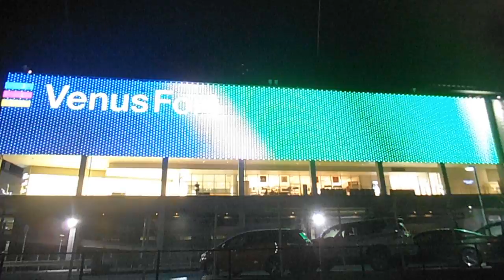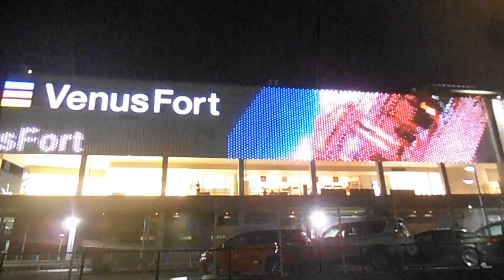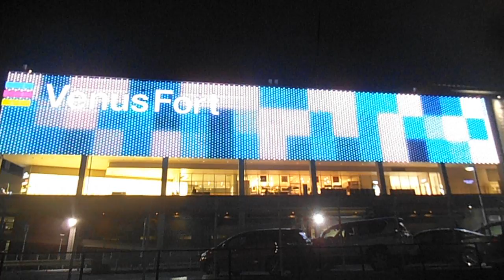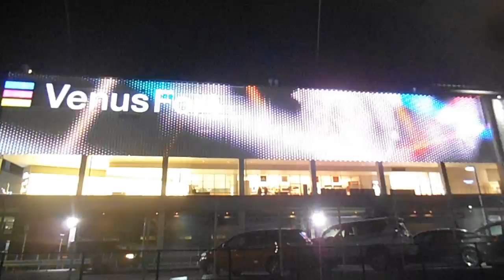DSCF9948お台場ヴィーナスフォート20160326壁面イルミネーション